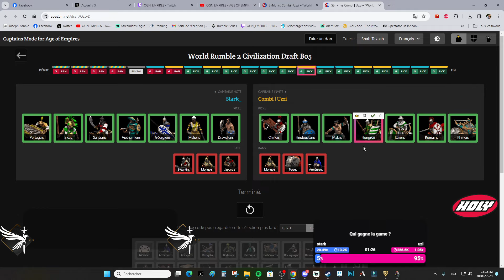$11.111 - WORLD RUMBLE 2 - STARK vs UZII - QUALIFICATIONS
Des boissons énergisantes saines, et des Ice tea, sans sucres aux goûts et arômes naturels. Utilisez mon code "OGN5" pour 5€ de réduction lors de votre commande & "OGN" pour 10% sur votre panier !